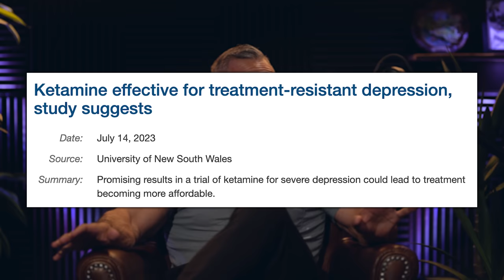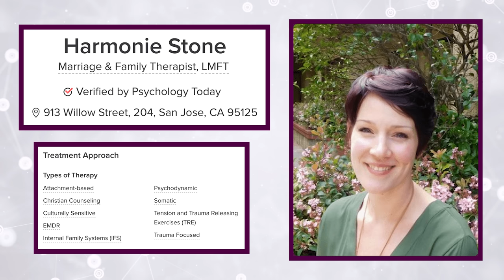How Gut Health Can Affect Weight Loss When Your Workouts and Nutrition Are On Track | Mind Pump 2163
00:00 Mind Pump Fit Tip: You may be struggling with weight loss because of bacteria!
17:14 Another update from Sal on his latest Ketamine therapy session.
41:32 Eight Sleep is on a whole other level!
48:31 How the greatest hypertrophy gains within a rep come from the stretch portion.
52:29 Shout out to Harmonie Stone.

53:51 Quah question #1 - What do you guys think about the Arnold Press? Many people say it's a waste of time.
59:34 Quah question #2 - How much of a calorie surplus should I be in for minimal fat gain but maximum muscle gain?
1:03:50 Quah question #3 - Barbell squats: Is there a best way? Toes pointed straight forward or out?
1:08:11 Quah question #4 - How would you say your relationship with your wives changed through their pregnancy and after having kids? I’m super excited for my husband and I to be moving towards that phase, but also nervous about how things may change.

Prolonged transfer of feces from the lean mice modulates gut microbiota in obese mice

Mind Pump #2155: The Art & Science Of Building Perfect Butts With Bret Contreras

Mind Pump #2092: How To Cultivate Amazing Relationships With Adam Lane Smith